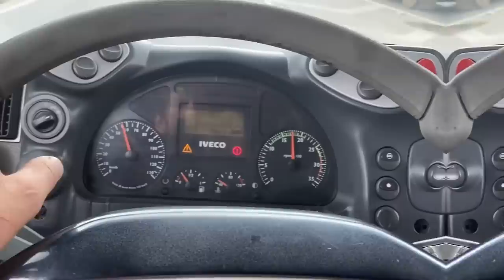ARRUMARAM UMA COISA E ESTRAGOU OUTRA!